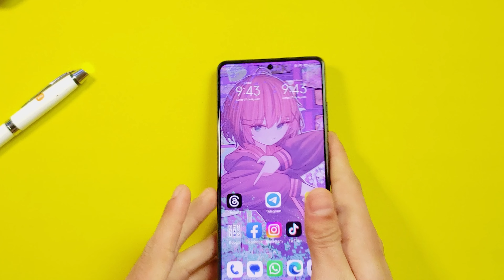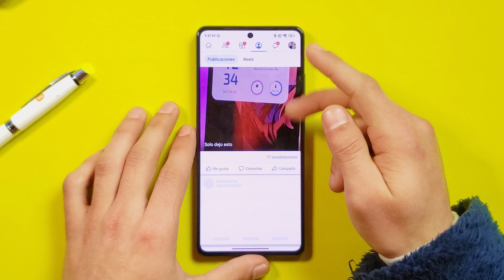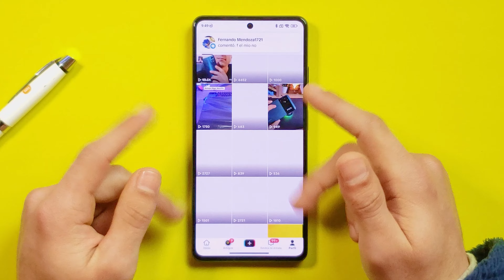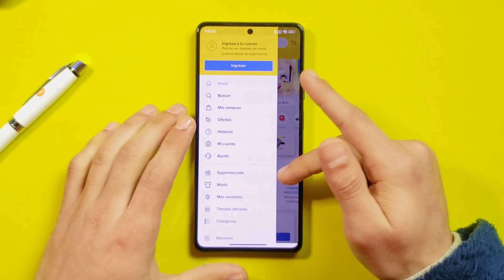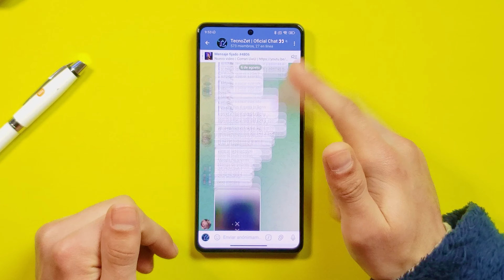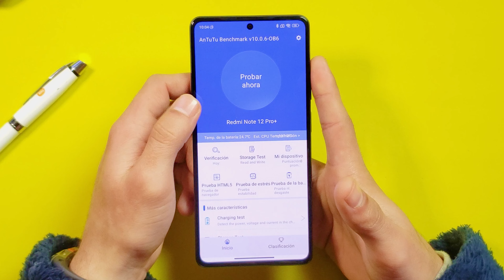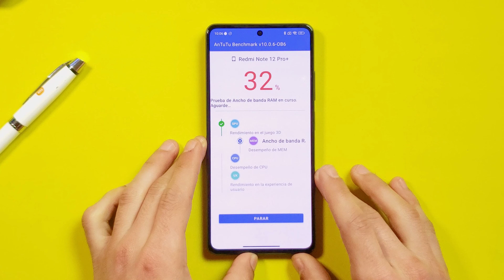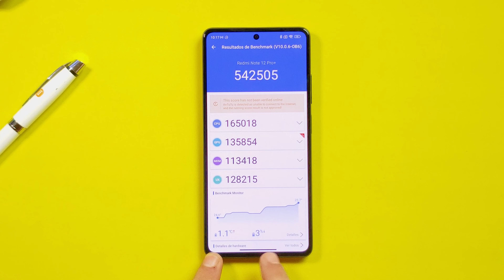Test de velocidad | Redmi Note 12 Pro Plus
En este video pondremos a prueba el Xiaomi Redmi Note 12 Pro Plus para ver que tal rinde para el dia a dia y al finalizar le haremos dos pruebas sintéticas para que veas el rendimiento bruto

↳ SOLO EMPRESAS!